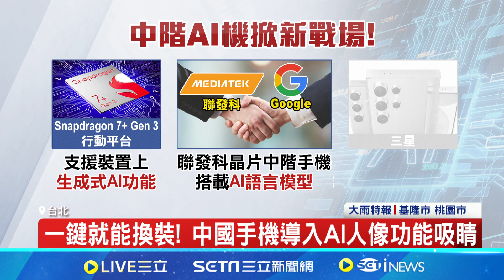新趨勢！中階「AI機」開戰 中國品牌兩款新機亮相│94看新聞